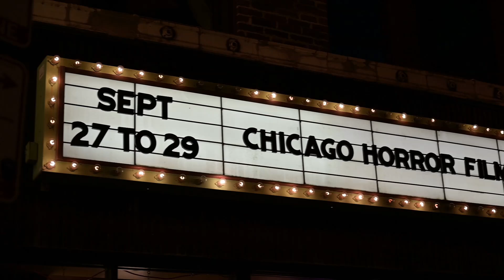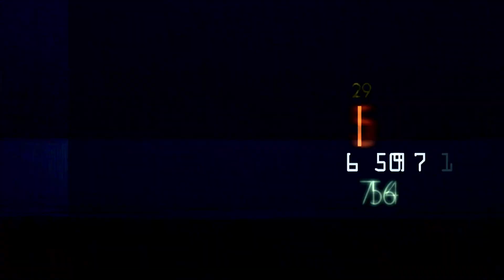Sally | Best Horror Short | Chicago Horror Film Festival | Sept 2024 | The Logan Theatre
Event: Chicago Horror Film Festival
Date Covered: Saturday - Sept 28, 2024
Location: The Logan Theatre, 2646 N Milwaukee Ave, Chicago, IL 60647

*Best Horror Short*
Sally

For more information on how to submit your film or to attend the next film festival , be sure to visit their website!